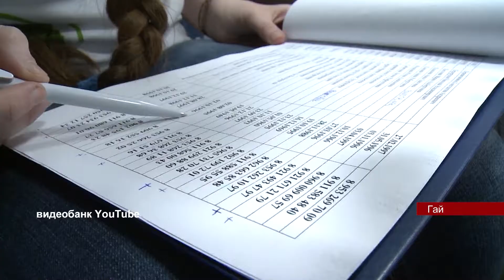16 ГАЙ РФ видеоверсия